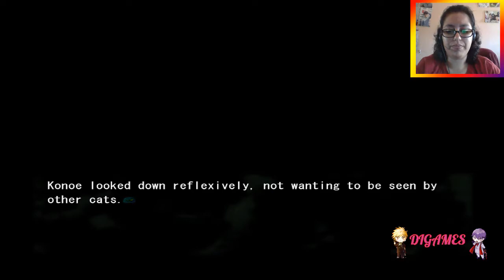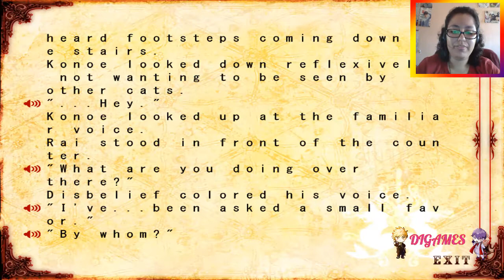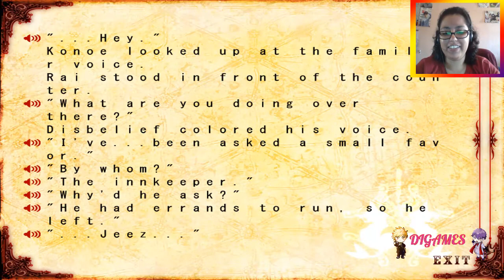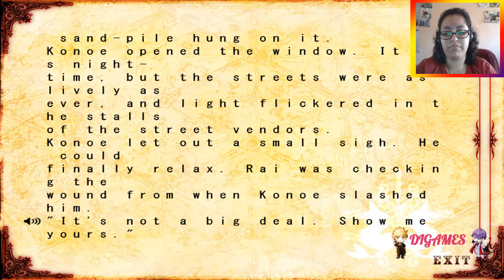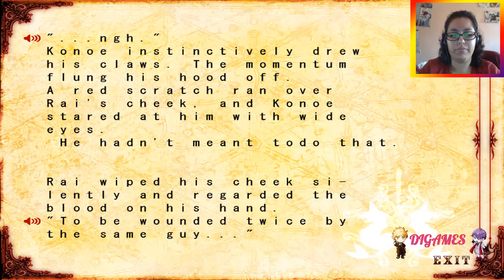Lamento Beyond the Void (Ruta Común) #30 - ¡EL NUEVO RECEPCIONISTA!